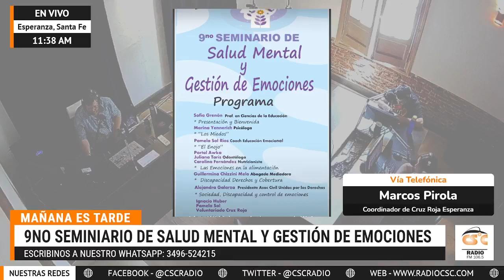MAÑANA ES TARDE - 23/10/23 - 9no Seminario sobre Salud Mental y Gestión de Emociones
Comunicación telefónica ☎️:
🔸️Marcos Pirola - Coordinador Cruz Roja Esperanza

CSC Radio FM 106.5 LRP 998
3 de Febrero 1917 - ESPERANZA, STA FE 📌